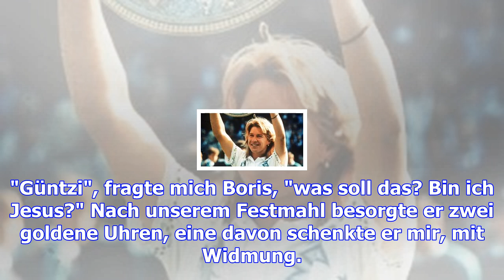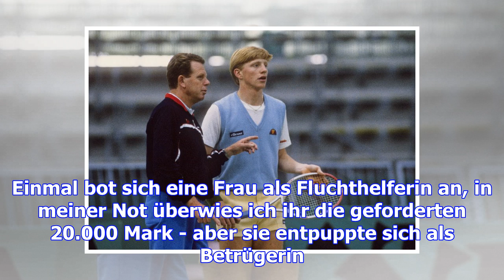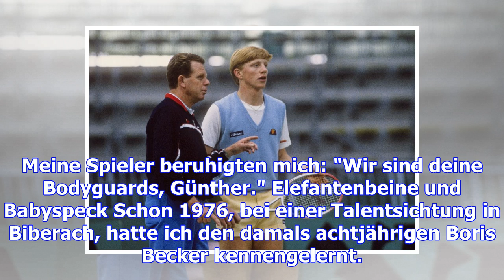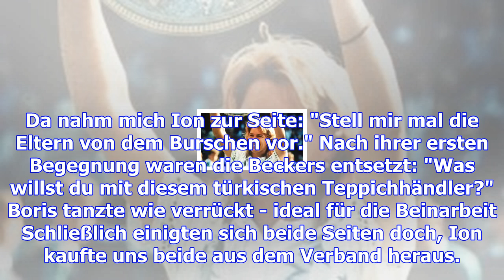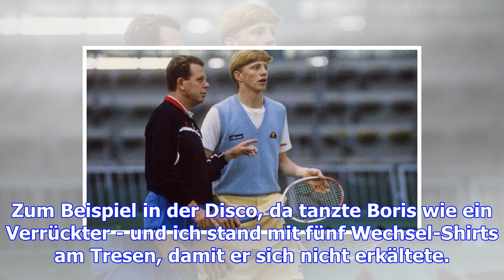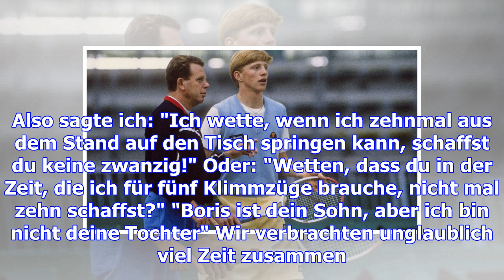Boris beckers trainer günther bosch: "güntzi, bin ich jesus?"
Mittwoch, 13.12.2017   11:40 Uhr Am Tag nach der größten Sensation der Tennisgeschichte flogen wir n...